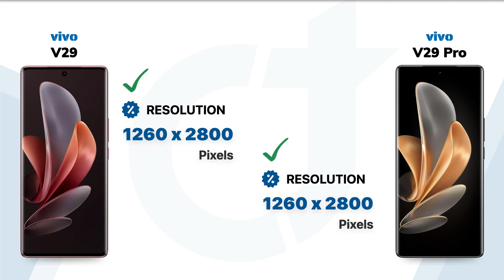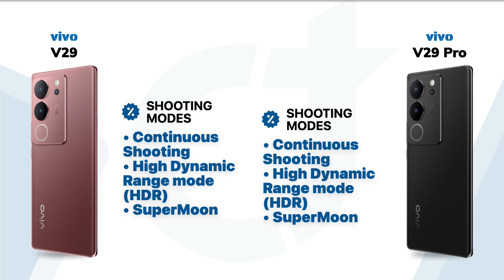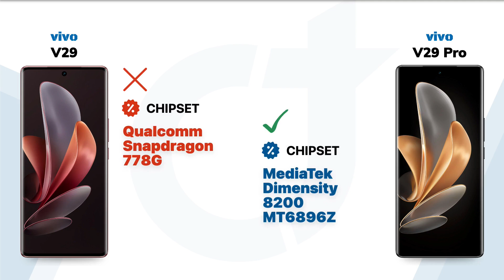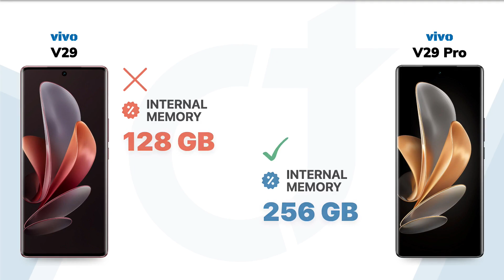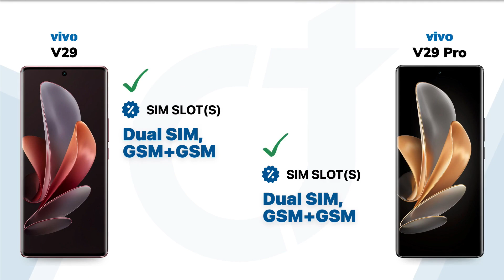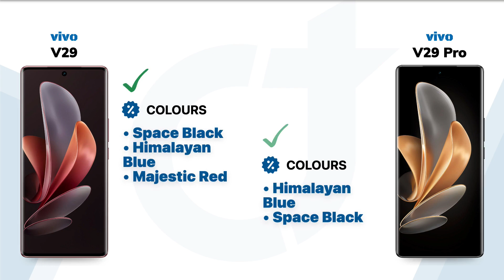vivo V29 vs vivo V29 Pro: Who will be the Winner?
vivo V29 vs vivo V29 Pro || Full Comparison - Who will be the Winner?

Video Highlights
00:00 Introduction
00:05 Display
01:01 Main Camera
01:52 Front Camera
02:18 Performance
02:52 Storage
03:17 Battery
03:42 Sensors
04:03 Network Connectivity
04:41 Design
05:11 General
05:32 Finale